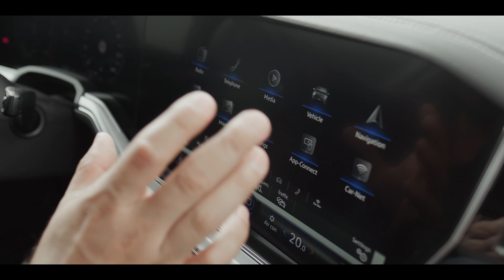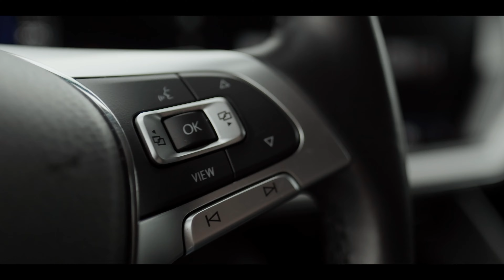VW Touareg Elegance V6 TDI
VW Touareg
- Elegance V6 TDI
- 210 kW/286 CP
- 11/2019
- 64.300 km
- € 47.980